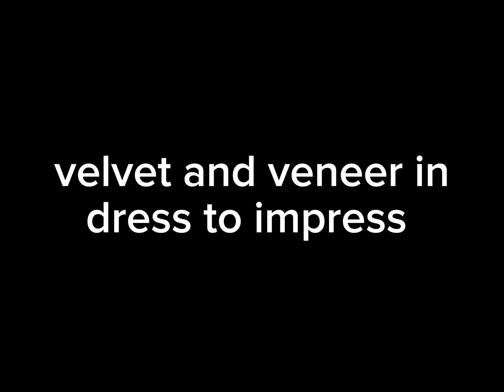velvet and veneer in dress to impress